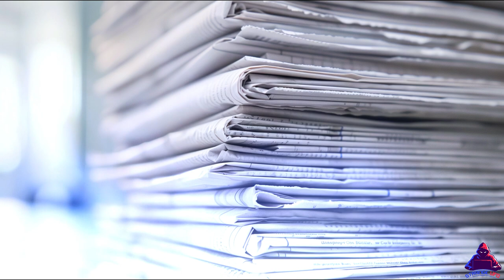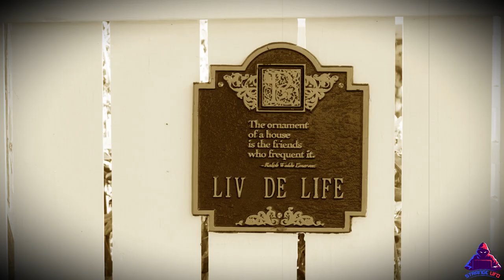Aliens are controlling us! A scary story about a mysterious alien race - the Squirlings.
Today, I want to share some news with you. More precisely, we will talk about Squillings.
A lot of people were interested in them and... scared. From all that you and I have learned together from that DVR recording, Squillings are able to take control of their victims. And, apparently, they can read either all or some part of the memory. This, of course, cannot but frighten.

My sources are silent. And not because they don't want to help me, no. The U.S. government is doing everything possible to find these creatures and capture at least one of them. Well, or, as a last resort, just destroy everyone.

Phantom, Stephen, Gregor- all are silent. And this cannot but be alarming. No, don't think about it: they answer me. But they have nothing to share with me.

So I decided to take matters into my own hands. It's not for nothing that I used to be an excellent scout!

Methodically, devoting an hour or two to this every day, I began to look for at least some grains of possible information. I was well aware that the public was not even aware of the threat hanging over us all.

Maybe you don't guess either? Let me explain to you. If these Squillings make their way to the highest levels of government, or worse, to the top of the military sector, then the existence of our entire race will be in danger. And I, as one of the main fighters for the truth, whatever it may be, cannot allow this!

The first search method I identified was reading newspaper columns that published information about missing people. But this method had a significant disadvantage: I am alone, but there is a lot of information. Moreover, the human factor cannot be excluded. Here, either everyone fell under the control of the Squillings from among the abducted, or some part fell victim to maniacs and serial killers.

This is where I defined the use of the second strategy. Namely, the search for a certain gray area or even an entire region next to that ill-fated Road to Nowhere. After all, it was there that it became known about these creatures for the first time.

To be honest, I don't think the Centauruses or this mysterious Arthur have anything to do with them. Both have their own special goals. Of course, we will definitely find out about them. I will personally make sure that people know the truth about them for sure.

Nevertheless, I began to build lines of possible relationships on my special board. I began to highlight the news about missing people whose kidnappers had never contacted the police and relatives with red lines. Then, already in black, I began to highlight the regions where abductions occurred most often.

After a week of such painstaking work, I finally identified a single city around which strange things were happening. It was Carmel. He was in the same state where I live: California. If the information from Wikipedia is correct, then the city is located in Monterey County.

The population of the city is only one thousand three hundred and fifty souls. And it was near the city that people disappeared in nearby settlements. This, of course, cannot but be alarming.

In particular, I was surprised that the local authorities were powerless. In general, they can be understood: the kidnappers did not demand any ransoms. They didn't even call or threaten, as is usually the case.

To be honest, I didn't come up with a better idea than to go to this town myself and scout the situation

The reliability of the information requires additional study.